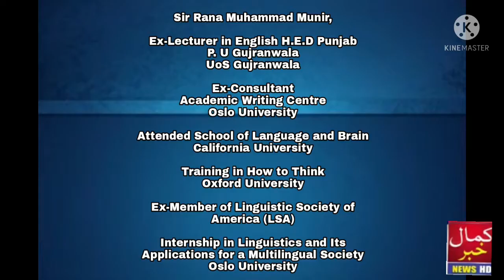Sweeping Statement | Meaning and Usage | Elaborated by Sir Rana Muhammad Munir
(Sir Rana Muhammad Munir,

Ex-Lecturer in English H.E.D Punjab
P. U Gujranwala
UoS Gujranwala

Ex-Consultant
Academic Writing Centre
Oslo University

Attended School of Language and Brain
California University

Training in How to Think
Oxford University

Ex-Member of Linguistic Society of America (LSA)

Internship in Linguistics and Its Applications for a Multilingual Society
Oslo University)